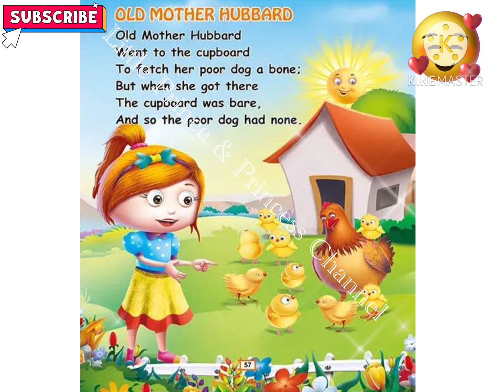Old Mother Hubbard | Kids Nursery Rhymes in English | Lkg | Ukg | English Poem